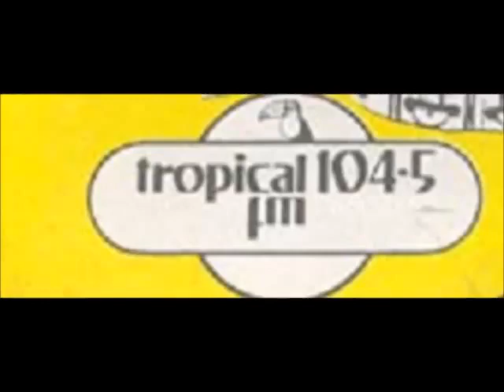SILAS DE ANDRADE - MINHA CIGANA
conforme for lembrando vou postando rs
Foi fundada no início dos anos 80 por Armando Campos, ex-locutor da Nacional AM e d'A Voz do Brasil. Inicialmente, foi a popular Master FM, mudando pouco tempo depois para Tropical FM. Esta foi a primeira rádio do Rio de Janeiro quase totalmente dedicada ao samba.
A rádio foi responsável pelo lançamento de talentos ainda iniciantes na época, como Almir Guineto e Zeca Pagodinho. Durante todo o tempo em que foi, informalmente, a "rádio do samba", foi porta-voz dos cantores, compositores e músicos do gênero, e também das escolas de samba, que contavam com a divulgação da Tropical durante todo o ano.
Os anos da década de 1990 (a era pós-Collor) quebraram a Tropical FM. Inicialmente, Armando Campos tentou salvá-la, transformando-a em rádio de sucessos populares, sem êxito.
No final dos anos 90, Armando Campos extinguiu a Tropical, e deu sua última cartada: transformou a FM 104,5 numa emissora dedicada à música instrumental, principalmente orquestrada, e voltada para os escritórios. Esta rádio teve dois nomes: Scala FM, e depois Instrumental FM. No início de 2001, a rádio foi arrendada à Igreja Universal do Reino de Deus".